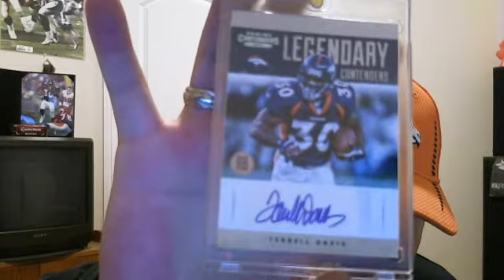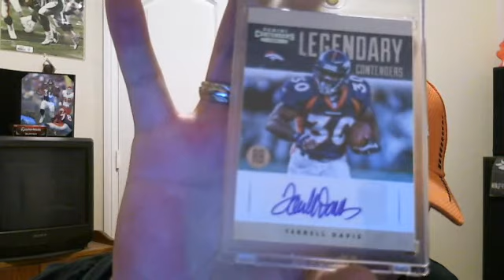MAILDAY--TERRELL DAVIS AUTO NUMBER 171--PC SHOWCASE UPDATE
Another addition to the collection.  New and improved pc showcase in the works.